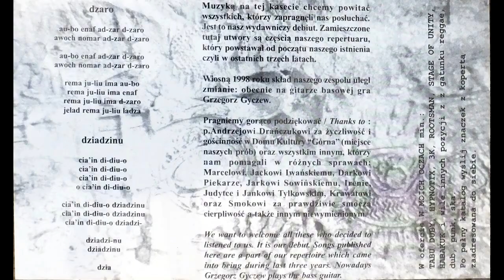Archinta – tympan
"tympan" – A3 from cassette "Intus" by Archinta. Label "W Moich Oczach", catalogue no. OKO 16, 1998. Polish neofolk.
Grażyna Jasman – lead vocals, keyboards, backing vocals, songwriter, arrangements, cover design, photography
Janusz Reichel – classical guitar, layout
Paweł Czuba – drum, tambourine
Tomek Ogrodowczyk – bass guitar
Dariusz Piekara – recording engineer
Smok – mastering engineer